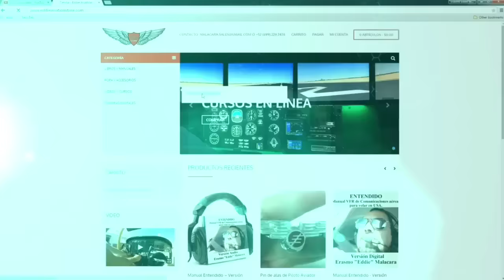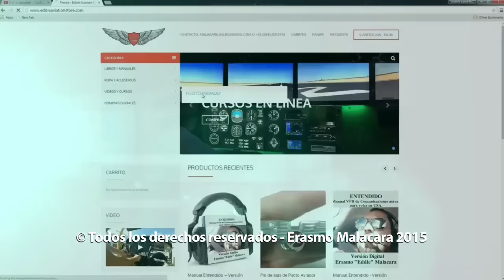Las mujeres en la aviacion general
En este video conversamos con Freeda Casillas quien es artista y piloto aviador.